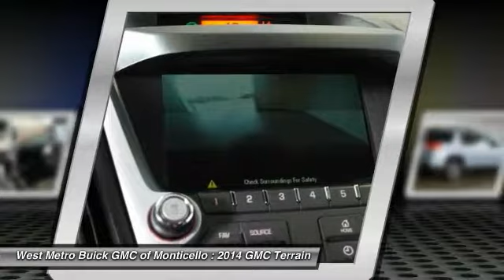2014 GMC Terrain Minneapolis St. Cloud & Monticello MN 25099A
2014 GMC Terrain SLT

AWD, LEATHER, POWER SUNROOF.  WHY BUY NEW WHEN THE USED DEALS ARE THIS GOOD.  THANKS FOR LOOKING